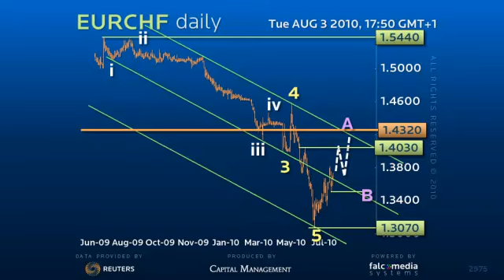Forex Trading Strategy on Euro Swiss - Classic Elliott Wave Reversal!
Euro Swiss is marking out the first leg of a major recovery along the lines of classic extended fifth wave theory.